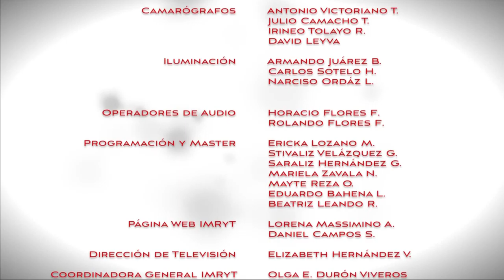Puertas Abiertas... Situación económica de México ante el escenario Mundial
Los constantes cambios en la economía mundial, la reacción de México en su tipo cambiario que influye en los precios de productos básicos de consumo y las medidas que se han implementado para blindar la estabilidad financiera nacional, es tema de análisis en "Puertas Abiertas".